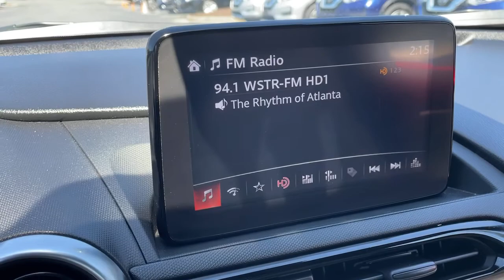2019 Mazda MX-5 Miata Kennesaw, Marietta, Smyrna, Woodstock, Atlanta, GA 210042A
Soul Red Crystal Metallic Used 2019 Mazda MX-5 Miata available in Kennesaw, Georgia at Town Center Nissan. Servicing the Marietta, Smyrna, Woodstock, Atlanta, GA area.
2019 Mazda MX-5 Miata Grand Touring - Stock#: 210042A - VIN#: JM1NDAD74K0311294

2310 Barrett Lakes Blvd NW